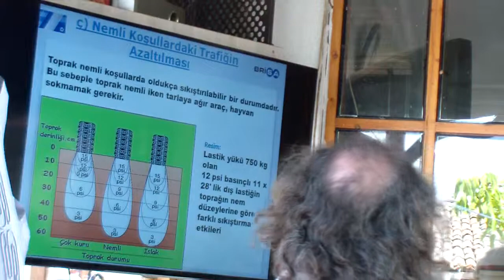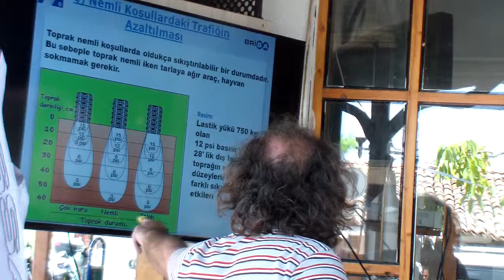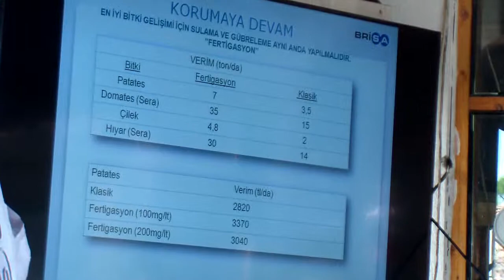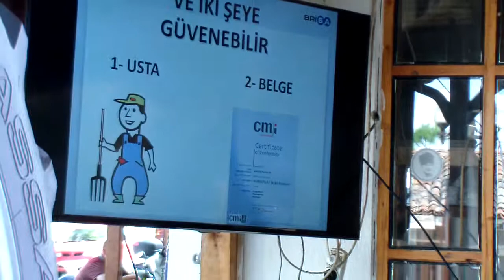LASSA 2.BÖLÜM Terzialan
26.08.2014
2.BÖLÜM
LASSA
KÖY KAHVESİNDE